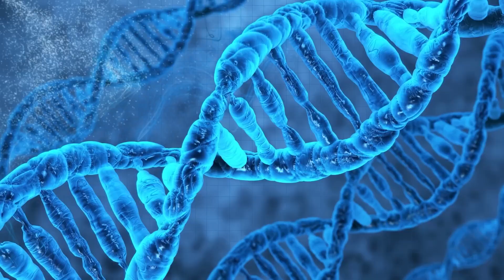Стук в хижине. Трейлер. Фильм 2023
• Премьера: ►2 февраля 2023 (мир)◄
• Оригинальное название: "Knock at the Cabin"
• Жанр: триллер
• Страна: США
• Режиссер: М. Найт Шьямалан
• Актеры: Дэйв Батиста, Джонатан Грофф, Бен Элдридж, Руперт Гринт, Никки Амука-Бёрд

Во время отпуска в отдаленном домике маленькая девочка и её родители оказались взяты в заложники четырьмя вооруженными незнакомцами, которые требуют, чтобы семья сделала немыслимый выбор, для того чтобы предотвратить апокалипсис. Имея ограниченный доступ к внешнему миру, семья должна решить, во что они верят, и сделать выбор, прежде чем все будет потеряно.